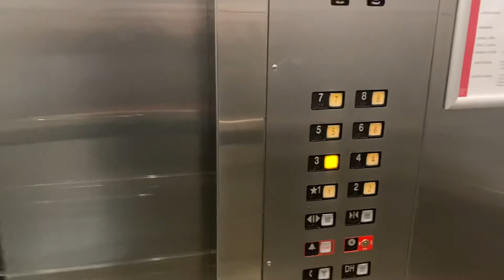University Village Common Area